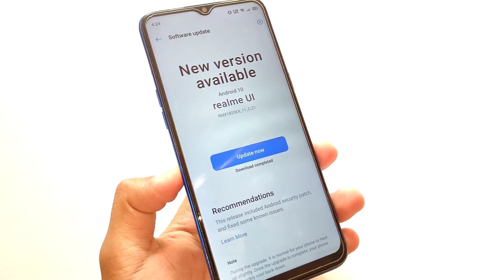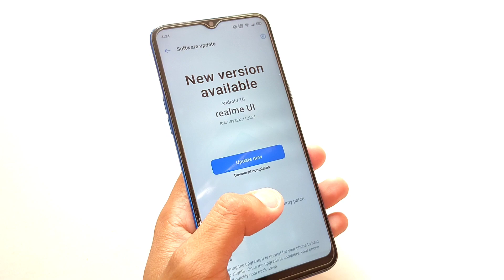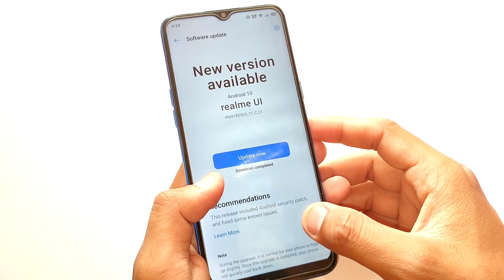Realme 3/3i New Update C.21 Full Review | May Update